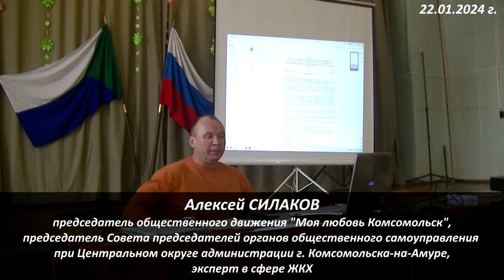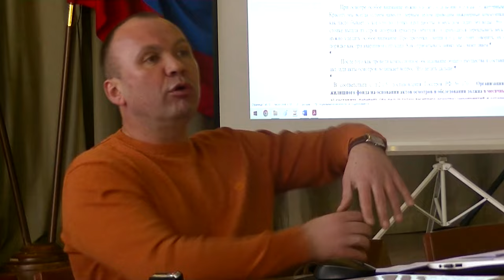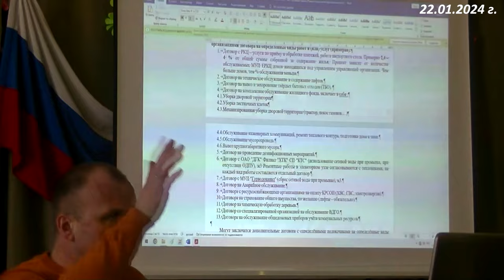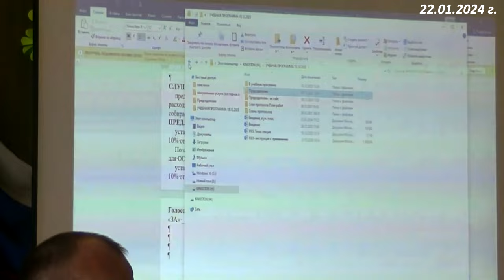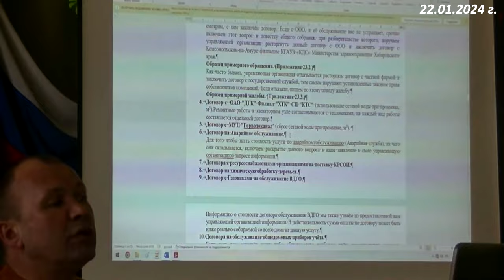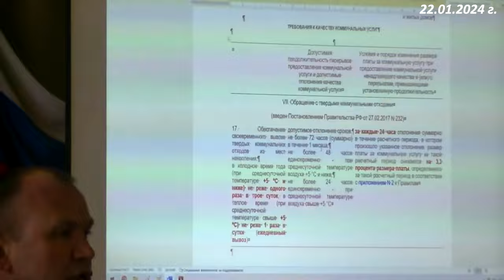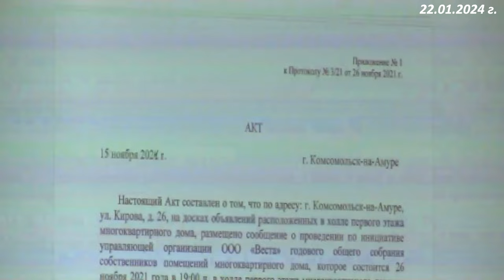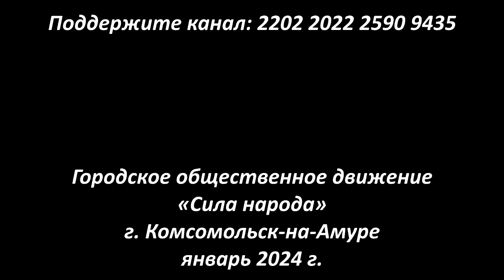ЖКХ. Инструкция к применению 2023. Лекция 11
Курс лекций Алексея Силакова «ЖКХ. Инструкция к применению».
11 лекция (тема 23 из 26). 22 января 2024 г.

Содержание:
Тема 23. Эффективное планирование работ на год. Утверждение плана работ на общем собрании.

Алексей Анатольевич Силаков – эксперт в сфере ЖКХ, автор собственной методики эффективного управления многоквартирным домом, председатель городского общественного движения «Моя любовь Комсомольск» (г. Комсомольск-на-Амуре), председатель Совета председателей органов общественного самоуправления при Центральном округе администрации г. Комсомольска-на-Амуре.

Курс лекций содержит пошаговую инструкцию о том, как добиться, чтобы управляющая организация многоквартирного дома добросовестно выполняла свои обязанности.
Обновлённая версия 2023 г.